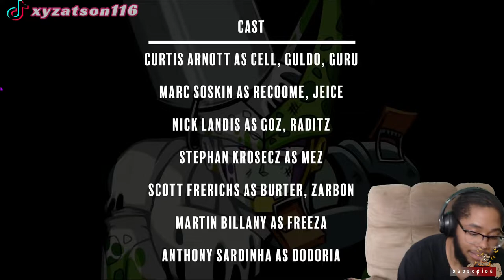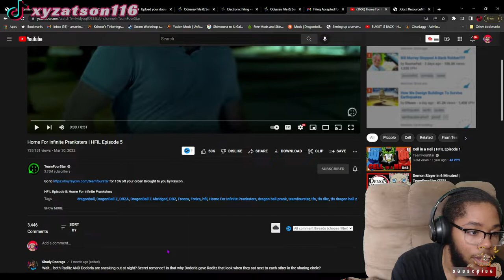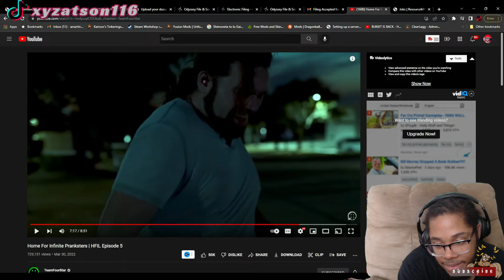Ginyu Force Special Dance by TeamFourStar & DevilArtemis Reaction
Ginyu Force Special Dance by TeamFourStar & DevilArtemis

 reaction video guldo hfil dragon ball z